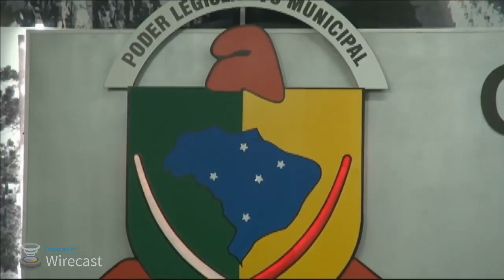33ª Sessão Ordinária da 1ª Sessão Legislativa da 18ª Legislatura